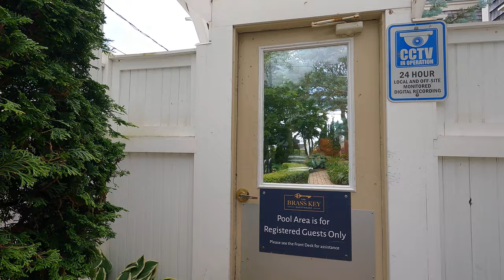GoPro bike ride on Commercial Street in Provincetown on Sunday, June 18, 2023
GoPro HERO9 Black video settings:
Cinematic
4K | 30 | L+